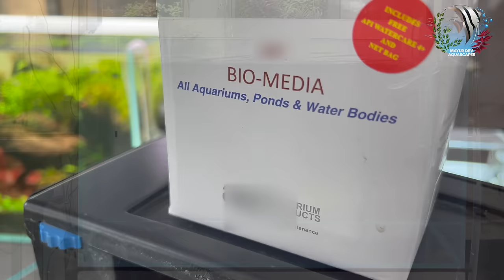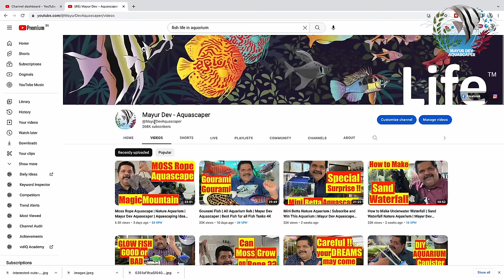Aquarium Fish Life | Aquarium Fish life in Aquarium | Mayur Dev Aquascaper Fish Life in Nature 4K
"Unlock the secrets of aquarium fish longevity! Dive into our expert guide on maximizing your fish's lifespan. Essential tips for optimal fish health and care, perfect for aquarists and pet owners. Don't miss out! LongLivingFish AquariumCare HealthyFishLife AquaristGuide FishHealth"

* Aquarium Setup: Master the essentials.
* Fish Keeping Wisdom: Expert care tips.
* DIY Projects: Hands-on creativity.
* Reef & Macro Algae Aquariums: Beauty and intricacy.